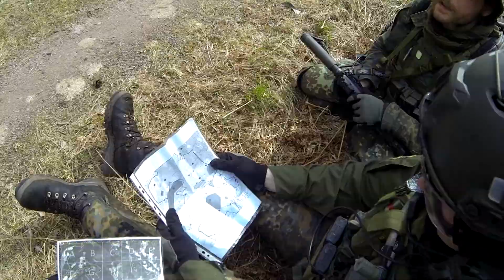Odyssey Exodus 2015 - Vyme airsoft Uppsala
Grimsas milsimevent i Björklinges skogar utanför Uppsala. Trevligt spel, trevliga spelare.